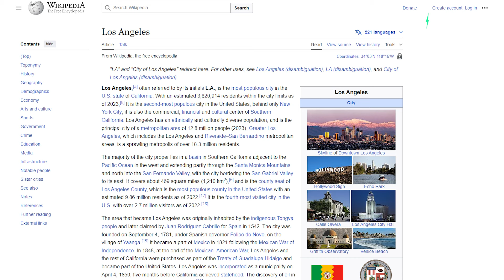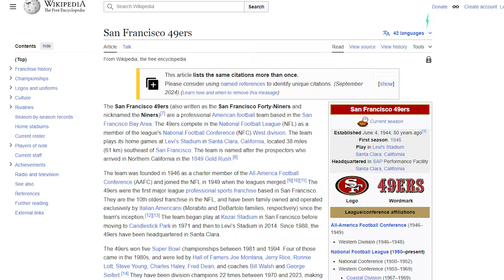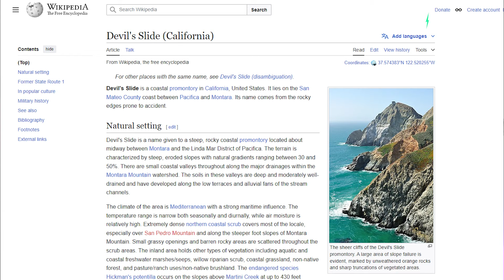Shanny's cancer scan results - We're flying to America tomorrow